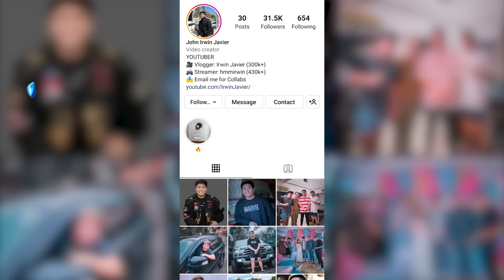LOYALTY TEST sa Billionaire Gang! (May Babaero?)